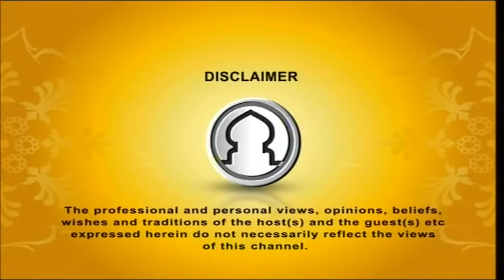Out Of Focus (Season-02) Ep-04, (Beautiful Hijab)